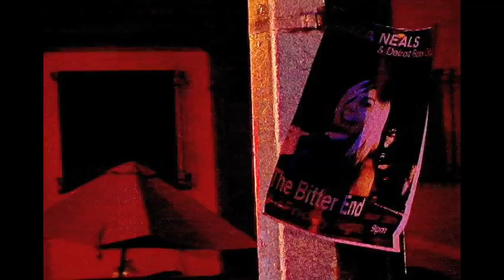"Rainin in Detroit City" Eliza Neals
Live at the Bitter End NYC Eliza Neals and her Detroit Rock City band bring you another Detroit soulful rock anthem! "Rainin in Detroit City"

The Bitter End is the most famous nightclub in New York City's legendary Greenwich Village and the longest running Rock n Roll club in New York! Thank you for supporting independent music and the arts!

Musicians:
Eliza Neals - Lead Vocals / Tambourine
Salvatore Carolei - Harp
Rick Nossa - Guitar
Jon Price -  Bass
Liz Williams - Backing Vocals
Michael Galante - Drums
Video: HJN Consulting

Thanks again to the people that need to be thanked! XXOO

LYRICS: (M.Gross,E.Neals)
Rainin In Detroit City

It's been 3 weeks since you left me baby
I ain't getting no better
It looks like the clouds are rollin in and I can see we're in for stormy weather
I can feel the river risin like that lump up in my chest
And I say Lord have mercy
I lost the one I love the best

Chorus
It's Rainin It's Rainin way down in Detroit City
It's Rainin It's Rainin rainin in my heart

Now I walk the broken hearted boulevard and I hear an old song
By brother Barrett Strong
And he said if he could only get his women back
Back home where she belongs
Now I'm the sad sad fool whose got to stand up here and sing this song
And I wonder yes I wonder
How did things ever go so wrong

Instrumental

Chorus out